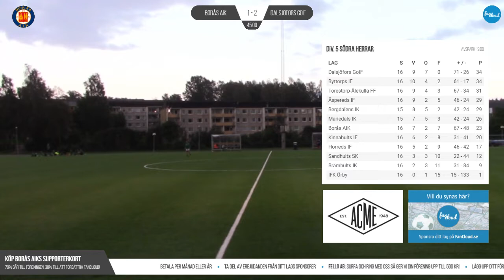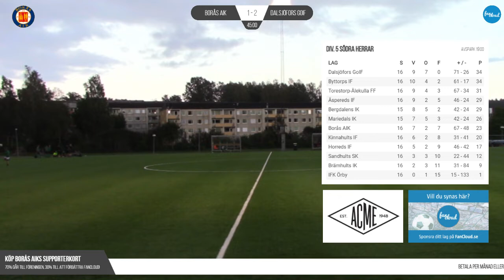Borås AIK - Dalsjöfors GoIF